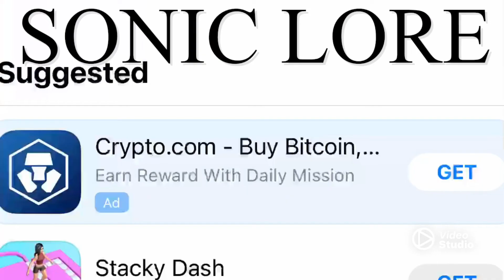BLAZE the cat CONFRIMED for sonic frontiers (ft.Ben Shapiro)